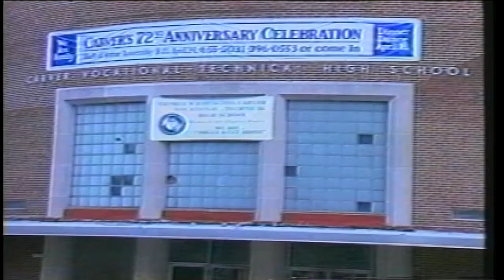Carver's High School Class of 2001 - Baltimore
Once In a Life Time Moment
whole DVD is available on Flash Drive. Some of these events go back to 1988, such as church anniversaries, plays, school events, etc.

Belmont Elementary Class of 2001
Calvary Baptist Church - History - 1921 to 2001- 80th Anniversary
Calverton Middle School Class of 1994
  Carver’s Commencement exercise Class of 2001
 Cherry Hill Elementary Class of 2000
 Deer Park Class of 2000
Deer Park Class of 2001
  Dunbar’s Farewell Class of 2000
  Dunbar's graduation Class of 2000
  Farewell Frederick Douglass High School Class of 1999
 Graduation Frederick Douglass High School Class of 1999
Lemmel’s Middle School Class of 2000
Lemmel's Middle School Class of 2001
 Lemmel's Middle School Class of 2002
Lemmel’s Prom 1999
Lemmel's Prom of 2000
Lafayette Elementary School Growing Minds
 Mother's day 1990 Kids Fashion Show
 Mt. Olive Freewill Baptist Church L.K.C. and Y.M.D. 1988 Anniversary
  Patuxent Middle School 2000 Concert